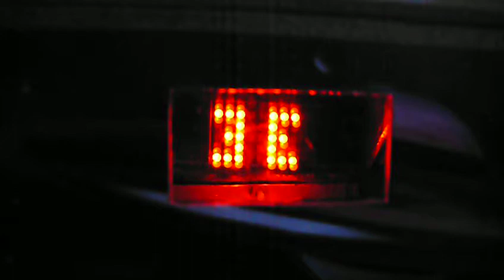Galaxis arduino - game ending